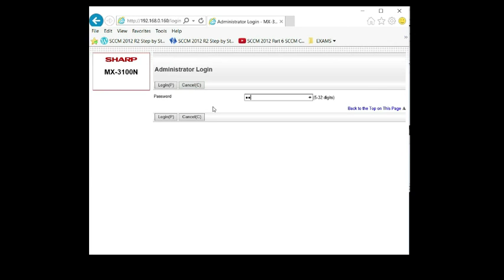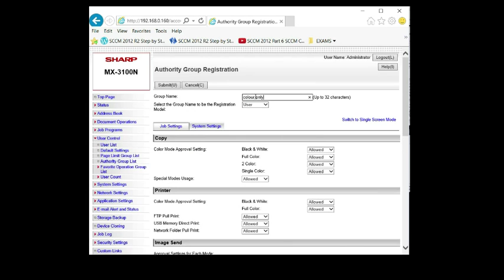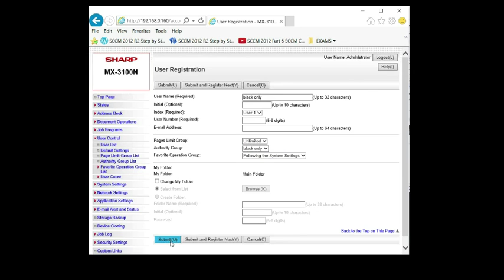Setting up user codes on a mx2600-3100 Sharp MFP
set up by using webpage of Sharp MFP.
Go to webpage using IP address
login as administrator.
enable user authentication, by user number
create authority groups
create users